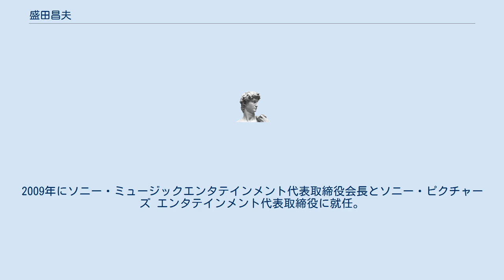盛田昌夫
ソニー・ピクチャーズ_エンタテインメントジャパン
盛田 昌夫（もりた まさお、1954年〈昭和29年〉9月4日 - ）は、日本の実業家。
ソニー株式会社 エグゼクティブアドバイザー、公益財団法人ソニー教育財団代表理事兼会長。
 1954年9月4日に東京都世田谷区で生まれる。
その後は港区青山に在住し、港区立青南小学校、武蔵中学校・高等学校に通学する。
高校2年生のときにイギリス・ウェールズに渡り、現地のインターナショナルスクールを卒業。
卒業後はアメリカに渡り、ジョージタウン大学に入学。
 大学卒業後の1978年にモルガン銀行（現・JPモルガン・チェース）に入行。
1981年に日本に帰国し、ソニーに入社。
ソニー・オブ・カナダ、総合企画グループ事業戦略部門、オーディオ事業本部、モービルエレクトロニクスカンパニーなどを経て、1997年に執行役員常務に就任。
1998年にソニー・ミュージックエンタテインメントに出向、理事に就任。
専務取締役、コーポレイト・エグゼクティブを経て、2003年に代表取締役社長に就任。
2004年にソニーに戻り、業務執行役員常務に就任。
2009年にソニー・ミュージックエンタテインメント代表取締役会長とソニー・ピクチャーズ エンタテインメント代表取締役に就任。
2015年に退任し、ソニーのエグゼクティブアドバイザーに就任。